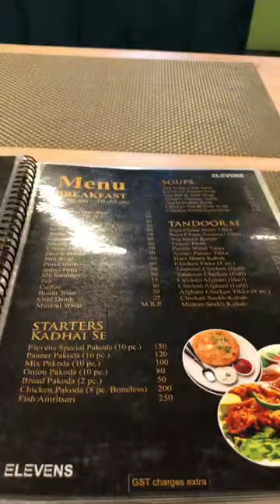Maa❤️ love you aaj tak ki sabse special video